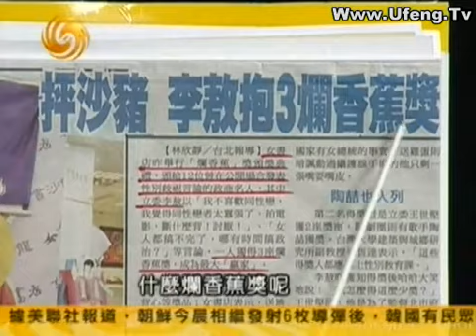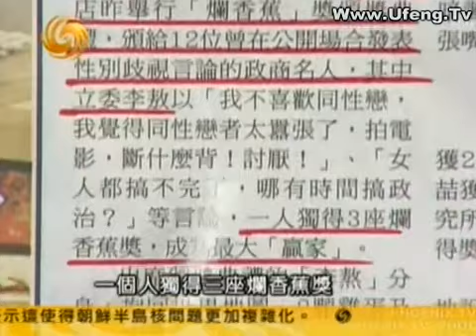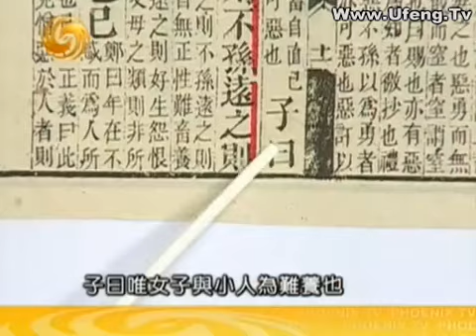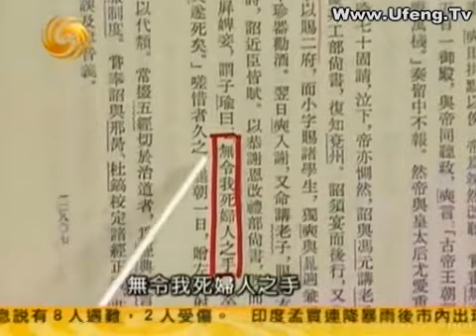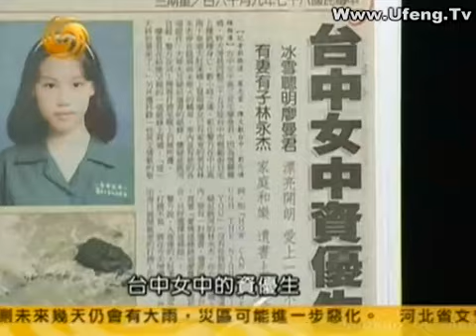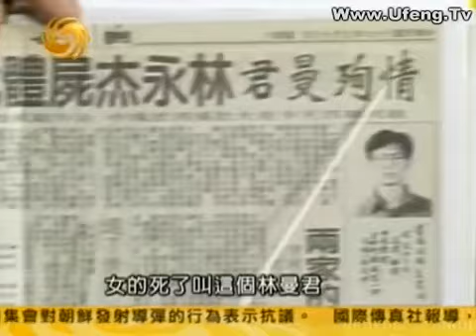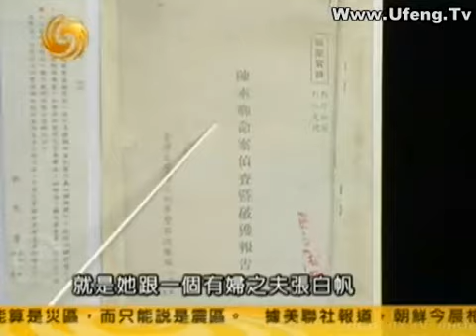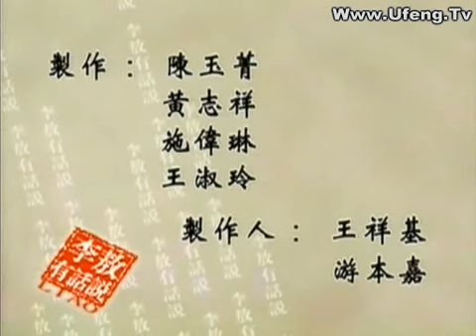李敖有话说 第608集 2006 07 05 我没有歧视女人